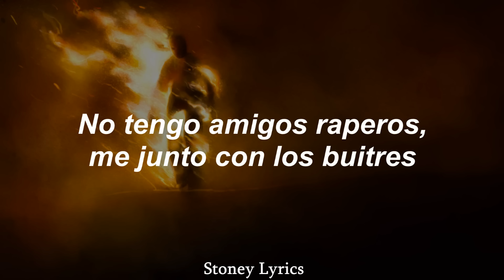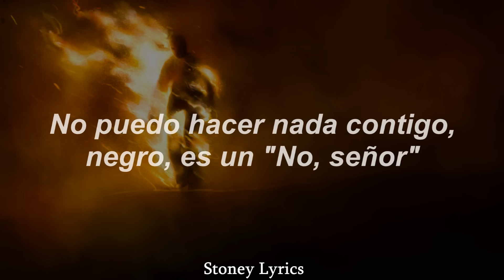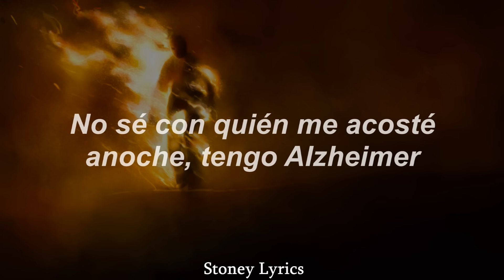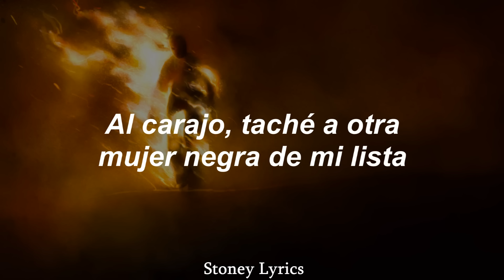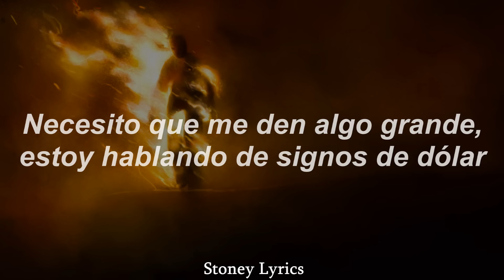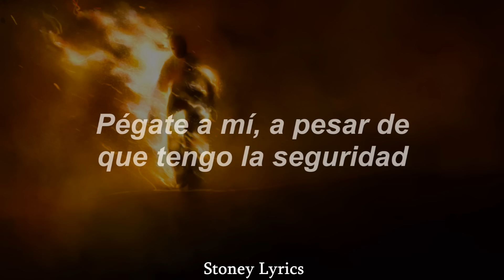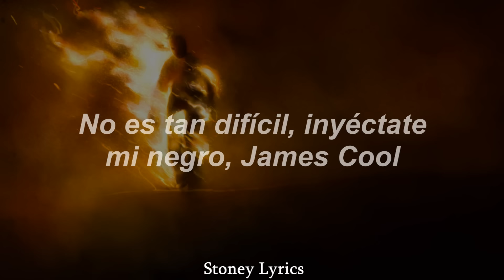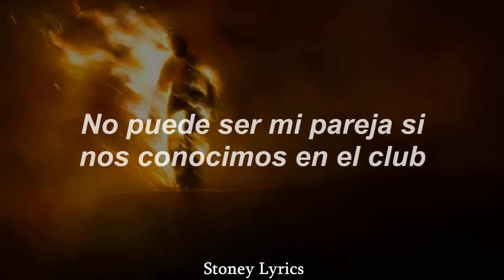Kanye West & Ty Dolla $ign - Vultures (Feat. Bump J) // (Sub. Español)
"Vultures" es el single principal del álbum conjunto de Kanye West y Ty Dolla $ign. Este tema se escuchó por primera vez cuando un fan con problemas de sueño publicó un fragmento en Snapchat, despertado por Kanye West escuchándolo en Al-Ula, Arabia Saudí, el 16 de noviembre de 2023.

Al día siguiente, DJ Pharris reprodujo la canción al completo en su emisora de radio de Chicago, Power 92. Poco después del estreno radiofónico, el propietario de un blog musical, Andrew Drive, compartió la versión sin censura en X.

Ese mismo día, la canción se subió temporalmente a los servicios de streaming antes de ser retirada rápidamente. El arte de la portada de la canción se recuperó rápidamente.

La canción fue lanzada oficialmente en los servicios de streaming el 22 de noviembre de 2023, sin el verso de Lil Durk, así como Ye armonizando con Ty en la intro, entre otros cambios menores.